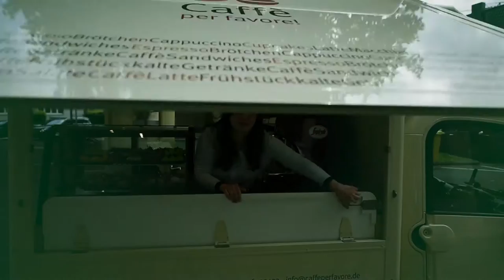Ethik2go - Sinn des Lebens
Warum sind wir hier? Was ist unsere Bestimmung? Die Frage nach dem Sinn des Lebens treibt so ziemlich jeden von uns von Zeit zu Zeit um.

Seit der Antike beschäftigen sich die Menschen mit der Frage nach dem Sinn. Diverse philosophische Strömungen und Religionen  versuchen sich seither an einer Antwort. Wirklich beantwortet scheint die Frage aber nicht. Ist die Suche nach dem Sinn wirklich sinnvoll? Welche Antwort würde uns zufrieden stellen? Über die Frage nach dem Sinn unterhalten sich Philosophie-Professor, Markus Gabriel und Christiane Florin, Redaktionsleiterin der "Zeit"-Beilage "Christ und Welt", bei einen "Coffee to go".

Wie verhalten wir uns mit Blick auf diese alltäglichen Herausforderungen richtig? Und wie stellen wir sicher, dass unser moralischer Kompass immer einwandfrei funktioniert? Die neue katholisch.de-Serie "Ethik2go" will bei der Beantwortung dieser Fragen helfen und ethische Orientierung für das eigene Leben geben.